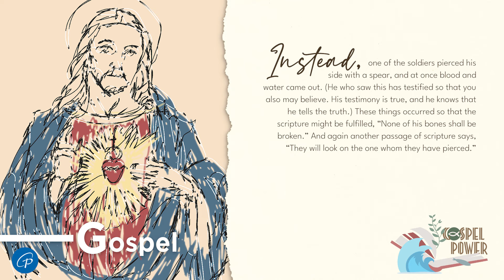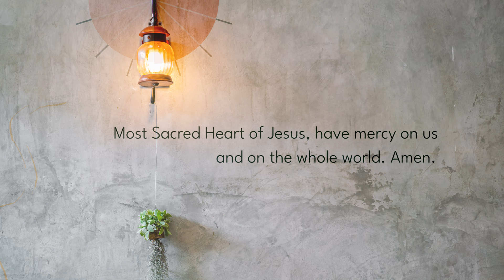Gospel Power | June 7, 2024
Solemnity of the Most Sacred Heart of Jesus

1st Reading: Hos 11:1, 3-4, 8c-9
Responsorial Psalm: Is 12 – You will draw water joyfully from the springs of salvation.
2nd Reading: Eph 3:8-12, 14-19

"Lord Jesus, thank you for entrusting us to the care of your mother. May we learn from her to seek God’s will in all circumstances. Amen."

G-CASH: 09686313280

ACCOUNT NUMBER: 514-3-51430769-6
SWIFT CODE: MBTCPHMM